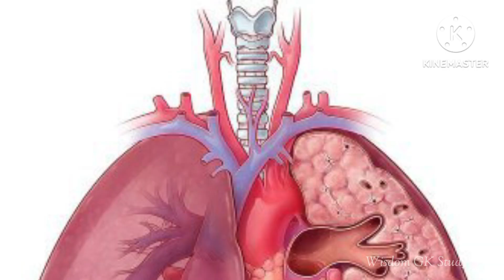दुनिया के 10 सबसे बड़े जंगल के बारे में किसी को भी नहीं पता || Rainforest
नमस्कार दोस्तों
दोस्तों इस वीडियो में हमने दुनिया के 10 सबसे बड़े जंगलों के बारे में बताया है जो वीडियो बहुत ही इंटरेस्टेड है और नॉलेज फुल है इसीलिए वीडियो को अंत तक जरूर देखना।

तो चलिए आज के इस video में हम आपको लिए चलते हैं दुनिया भर के जंगलों के सफर पर.. जहां के रहस्यों के बारे में जानकर आप पूरी तरह से हैरान और परेशान रह जाएंगे।

The Amazon rainforest covering much of northwestern Brazil and extending into Colombia Peru and other South American countries  is the worlds largest tropical rainforest famed for its biodiversity.
It crisscrossed by thousands of rivers including the powerful Amazon.
The Amazon rainforest is named after the Amazon River.

वीडियो में दी गई जानकारी इन्टरनेट पर उपलब्ध जानकारी के आधार पर है और जो footage, image इस्तमाल की गई है वे audience को आकर्षित और समझाने हेतु रखी गई है अतः हम वीडियो में दी गई जानकारी (ऑडियो एवं विसुअल) का सही होने का पुष्टि नहीं करते हैं। धन्यवाद।।🙏🙏

Apne channel wisdom GK study 357m
ko support kariye.